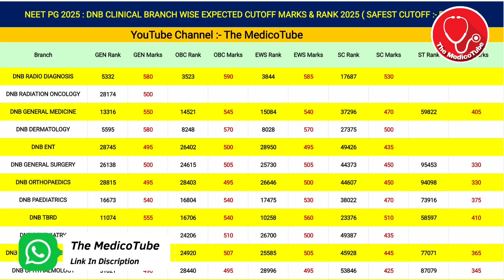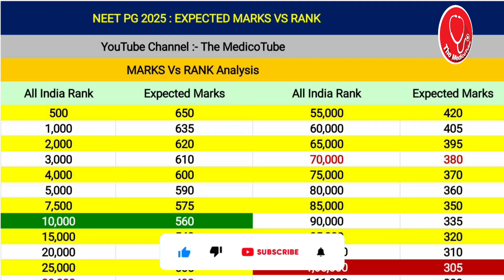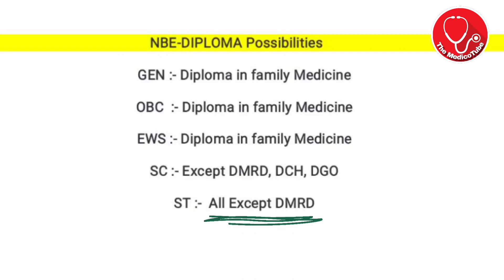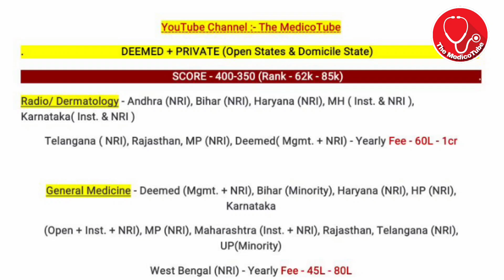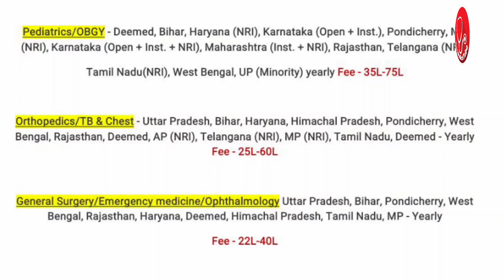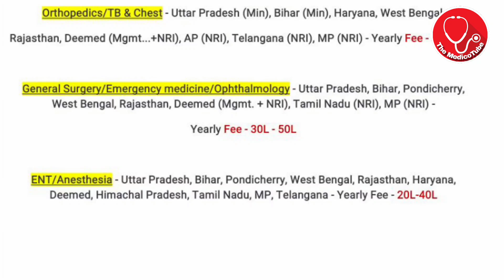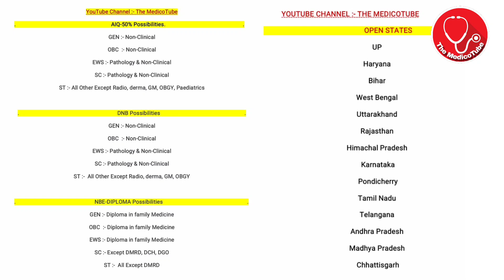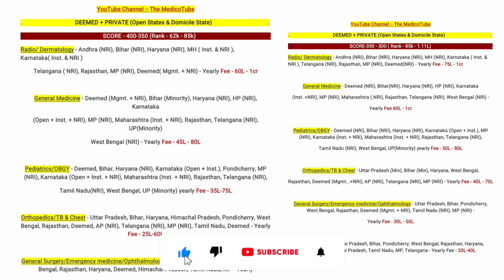📢 NEET PG 2025🔥 300 To 400 MARKS POSSIBILITY | GOVT + DEEMED + PRIVATE | DNB & DIPLOMA ✓ BRANCH WISE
NEET PG 300 Marks
NEET PG 300 to 400 Marks Possibility
NEET PG 300 to 400 Marks Cutoff
NEET PG 300 to 400 Marks Branch Wise
NEET PG 300 to 400 Marks Govt College
NEET PG 300 to 400 Marks DNB Diploma
NEET PG 300 to 400 Marks Private College
NEET PG 300 to 400 Marks Deemed University
NEET PG Branch Wise Cutoff
NEET PG DNB Cutoff
NEET PG Diploma Cutoff
NEET PG Govt College Cutoff
NEET PG Deemed University Cutoff
NEET PG Private College Cutoff
NEET PG Low Marks Branch
NEET PG 2025 Counselling
NEET PG Seat Matrix
NEET PG All India Quota Cutoff
NEET PG Category Wise Cutoff
NEET PG Marks vs Rank
NEET PG DNB Diploma Govt Private